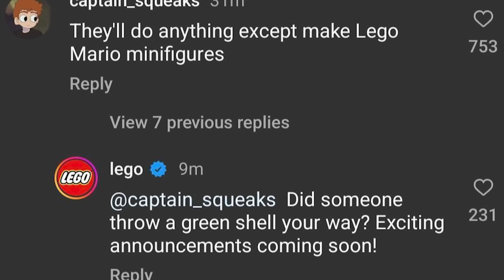LEGO Mario Kart 2025 OFFICIAL Reveal - Minifigures Teased, Movie Sets & MORE!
Today, we're talking about the brand new announcement yesterday about LEGO Mario Kart in 2025! There's been a lot of confusion about what exactly it is, whether it's a video game, minifigure or digifigure based. Also speculating on future characters and sets, minifigures and sets for the new movie announced in 2026!

00:00 Intro
00:43 Mario Kart - What Is It?
02:22 Who's Next?
02:58 How Will It Work?
04:53 Minifigures Teased
06:32 New Mario Movie
07:22 Outro